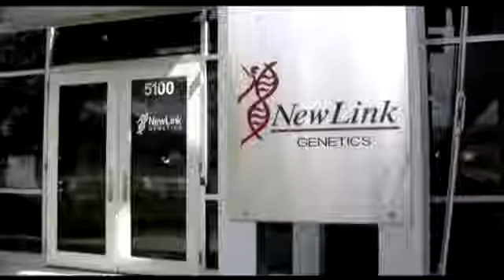ພວກນັກຄົ້ນຄ້ວາ ເລັ່ງລັດ ທົດລອງ ຢາປິ່ນປົວ ເຊື້ອອີໂບລາ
ອົງການ​ອະນາ​ໄມ​ໂລກ WHO ​ໄດ້​ອະນຸມັດ​ໃຫ້​ນຳໃຊ້​ຢາທົດ​ລອງ​
ປົວ​ເຊື້ອ​ອີ​ໂບລາ ​ແລະ​ຢາ​ວັກ​ຊີ​ນທີ່​ຜ່ານ​ການທົດລອງ​ກັບສັດມາ
​ແລ້ວ ​ແລະອາດ​ນຳ​ໃຊ້​ໄດ້ ກັບ​ພວກ​ຄົນ​ປ່ວຍ​ທີ່​ຕິດ​ເຊື້ອອີ​ໂບລາ.